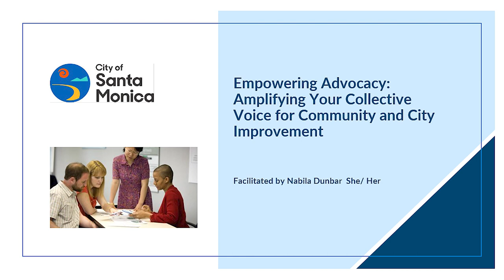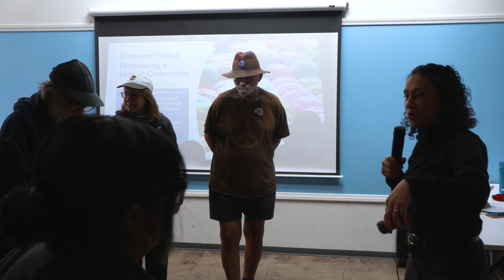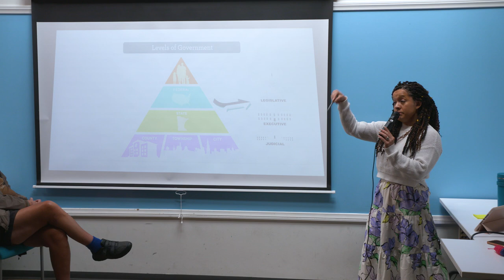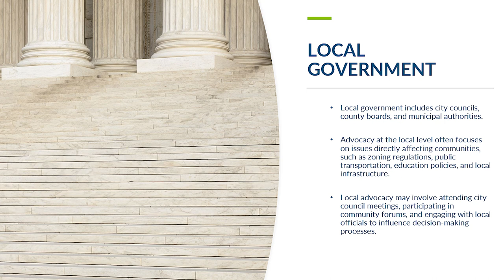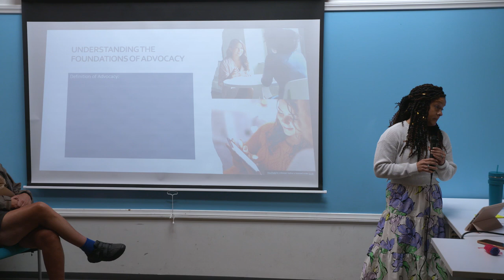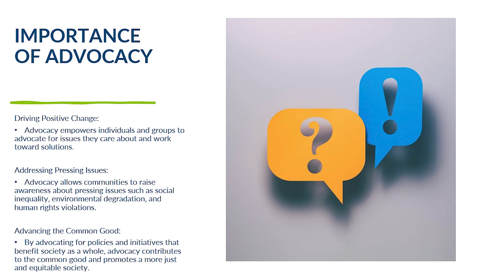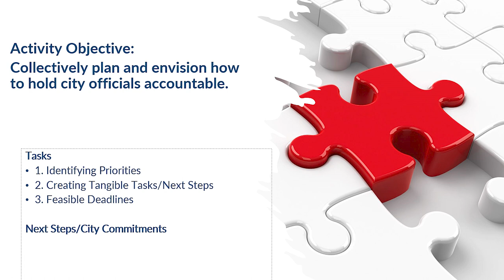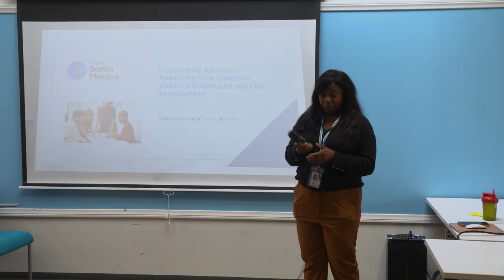Community Solutions Summit: Turning Equity Priorities into Action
The City invited the Santa Monica community to the Community Solutions Summit on March 2, 2024, to help brainstorm solutions to the top priorities the community identified for Santa Monica's first citywide equity plan. The summit also included an educational session by a community advocacy expert who walked attendees how to turn basic ideas into City Council-ready solutions.